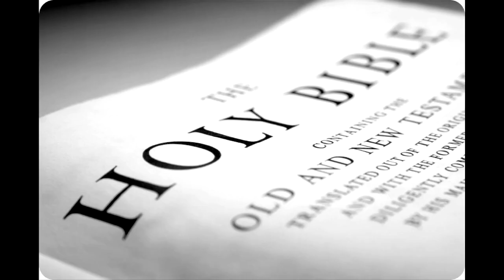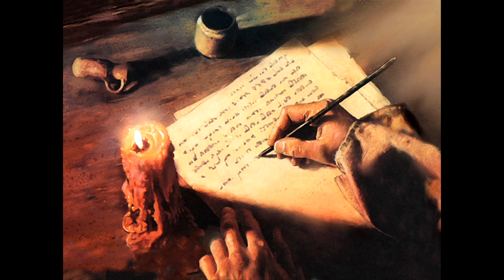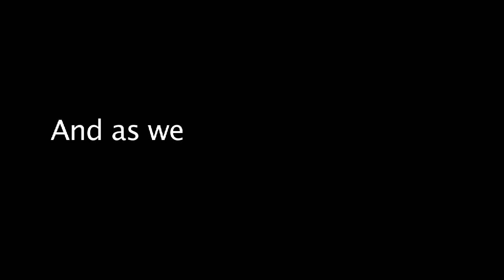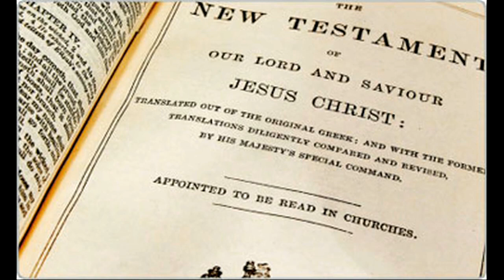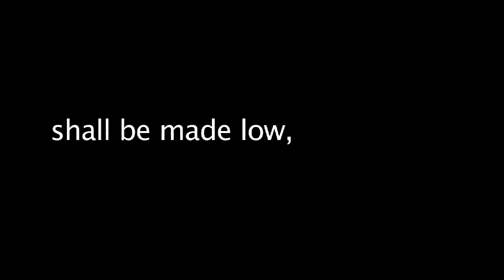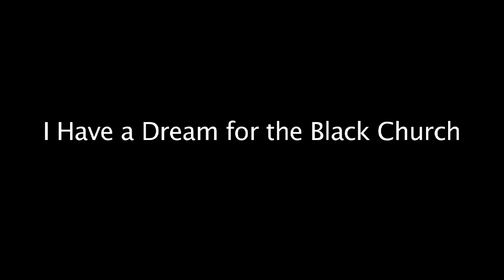I Have a Dream for The Black Church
The Black Church in America is perhaps the most victorious institution in the African American community. Yet, when it is compared with sacred scripture, we find that the Black Church is falling short in very significant areas. This book not only highlights where members of the Church have strayed from the truths of scripture, but also offers a message of hope for those who are willing to embrace the need for biblical reformation.

What should the Black Church look like in the twenty-first century according to biblical teaching? This book explores various topics while providing stimulating answers to that crucial question.

"This book is very enlightening and challenging; it presents a clear understanding of the need for the Church to stand true to the Word of God. In a day and time when many are veering from the Word, Mr. Moore remains true to sound, biblical teaching; hopefully, you will also after reading this book."

Rodney Maiden
Senior Pastor, Providence Baptist Church
Cleveland, OH

"I would make this book required reading in every seminary and Bible College in this country! Mr. Moore's wisdom, insight, research, convictions, and biblical knowledge are evident in every chapter. My prayer is that after you read the last page of Standing True To Our God, you would agree that reform is desperately needed in our churches today."

Fred Luter, Jr.
Pastor, Franklin Avenue Baptist Church
First African American President, Southern Baptist Convention